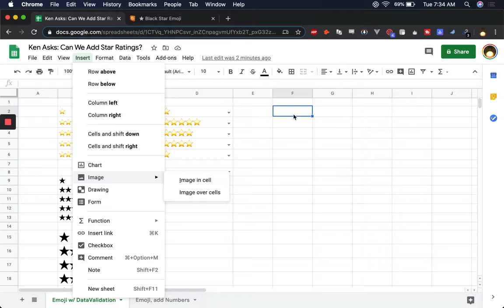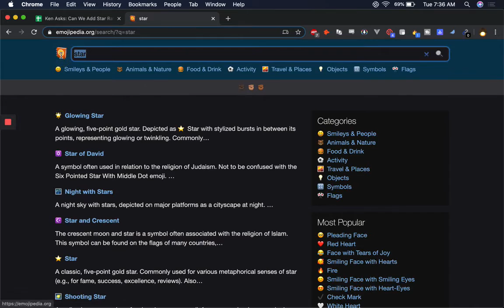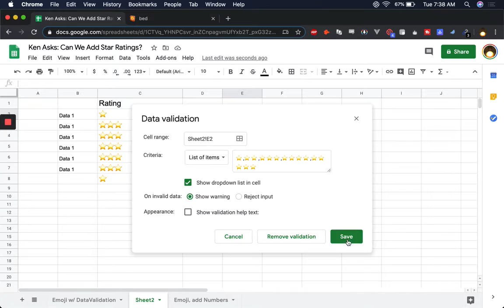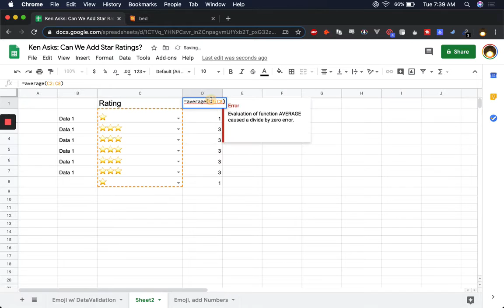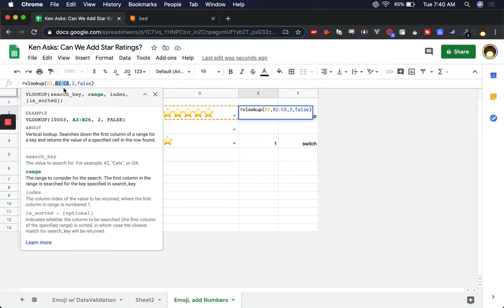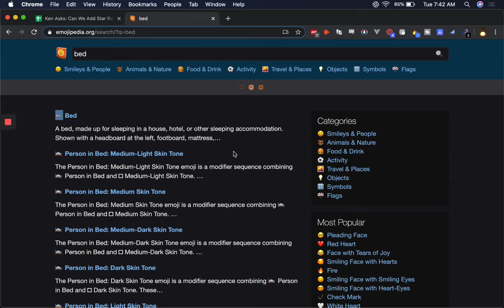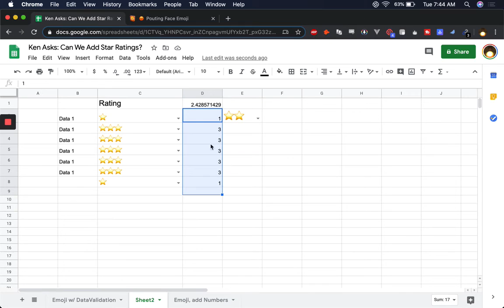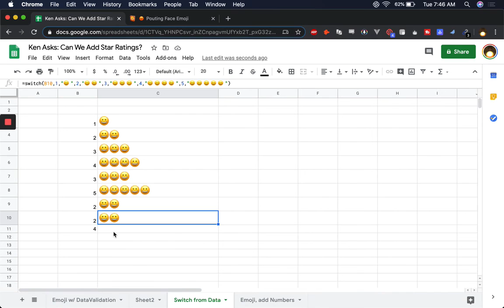Ken Asks Can We Add Star Ratings?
Learn how to build better google sheets at Bettersheets.co

Featured on AppSumo Access to over 100 videos. And get copies of every sheet ever made. Seriously the best deal Better Sheets Membership will ever be.

Yes, Yes Ken. We can add Star Ratings in a google sheet.
We can also change those star ratings into numbers.

Oh and we can change number ratings into stars. This is exciting!

100 Free Business Ideas - Lead Magnet, product, and business ideas you can make in a Google Sheet to validate your business ideas.

Sheet Styles - Change your spreadsheets style to match your mood.

Atomic Sheets - 100 Spreadsheet elements you can add to your spreadsheets immediately.

Generate SPARKLINE formulas to make cool charts inside of cells.

😎 Most Popular Tips and Tricks

⚙️Automate Your Sheets:

Spreadsheet Automation 101, get started making your sheets work for you, while you sleep

Learn to Code in Sheets - A quick course to get you started on Apps Script. Coding in sheets makes automating your sheets so much easier!

📺Step-by-Step Tutorials
Find EVERYTHING you need to make your spreadsheets better on my